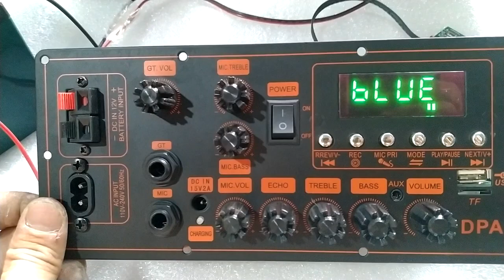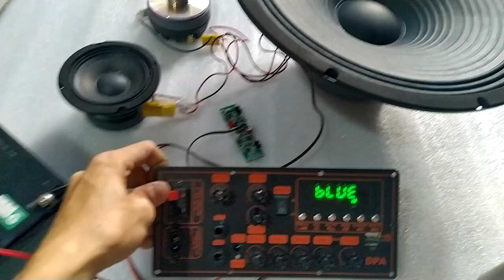TEST MẠCH LOA KÉO MD9840 150W DSP CHỐNG HÚ NGUỒN XUNG BASS TREBLE MIC, LOA KÉO 4 TẤC ĐƠN - 3 TẤC ĐÔI